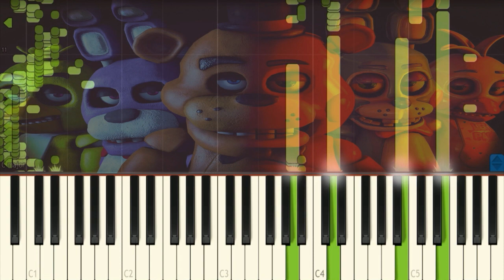FNAF Looking for a pirate treasure in 4K - Five Nights at Freddy's + OH FREDDY CHORUS